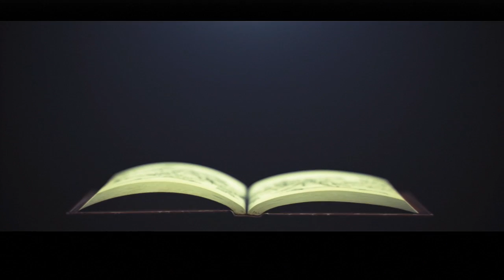Let's Play Drakengard 3 DLC [Five] [Blind], Episode 3: Sooo Yummy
We face off with the biggest meal of our life! If you enjoyed this video, please be sure to show some support!